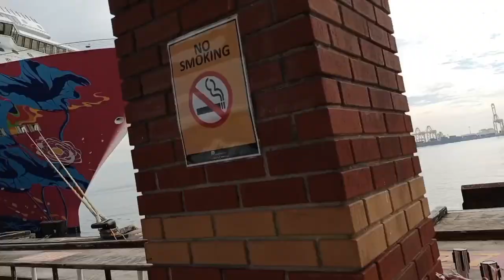Walking at Swettenham Pier cruise terminal Pulau Penang in the morning/amazing view